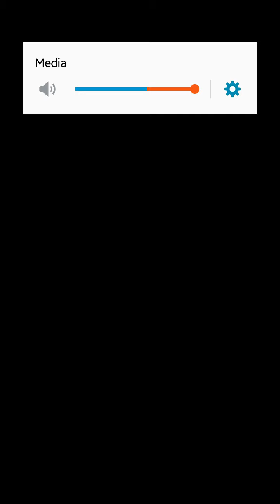Blamburger gameplay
P